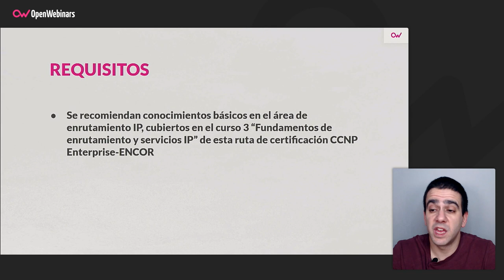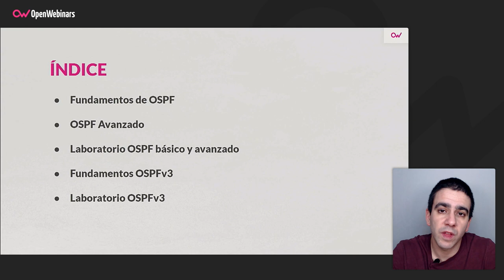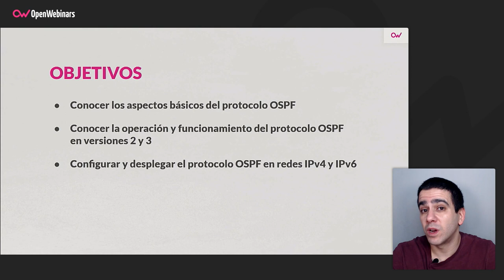Curso Cisco CCNP Enterprise ENCOR Parte 5: OSFP & OSFPv3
Con este curso aprenderás el funcionamiento y operación del protocolo de enrutamiento dinámico OSPF.

- Aprenderás los fundamentos del protocolo de enrutamiento dinámico OSPF.
- Conocerás como efectúa el cálculo de métrica y como confecciona la tabla de topología.
- Aprenderás como se aplica la sumarización y el filtrado de rutas dentro de una red OSPF y los parámetros de configuración para su implementación.
- Conocerás los aspectos básicos del protocolo OSPFv3 para su implementación en redes empresariales.

Comienza este Curso Cisco CCNP Enterprise ENCOR Parte 5: OSFP & OSFPv3